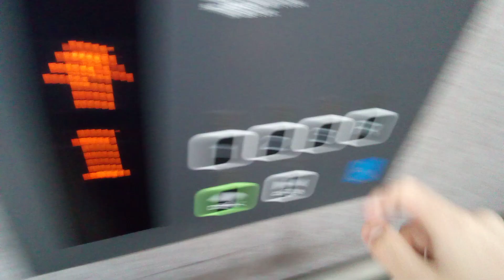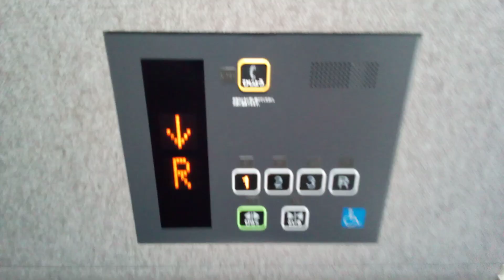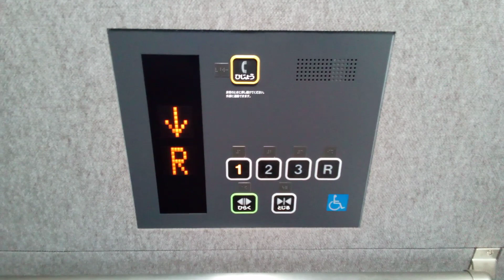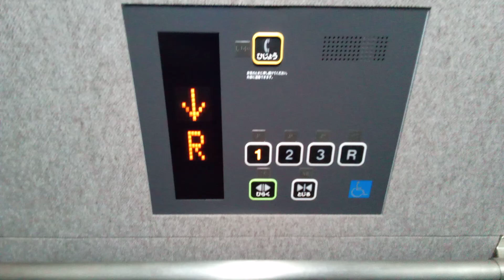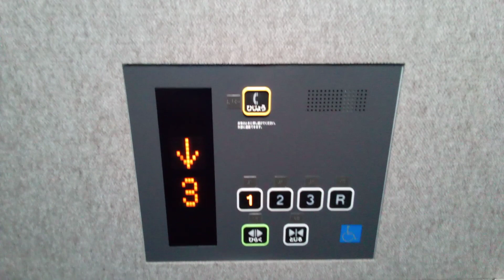東芝エレベーター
高松空港駐車場にあります。機種はスペーセルGRIIです。
メーカー:東芝
設置年:2019年
定員:13名
積載:900kg
キャンセル機能:あり
アナウンス:あり
戸閉ブザー:なし
到着ベル音:なし
ボタン確認音:なし
停止階:1.2.3.R
停止可能階:1.2.3.R
撮影:NEC LAVE Tab E 8HD1 PC-TE508BAW (2023年3月21日撮影)